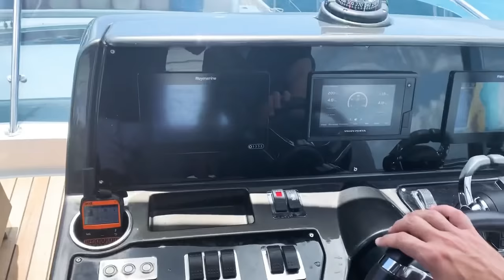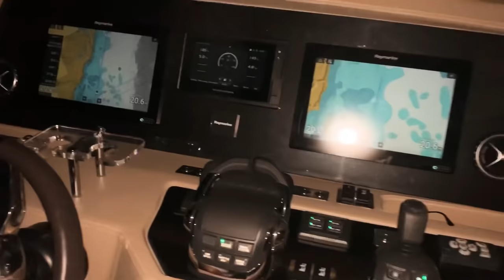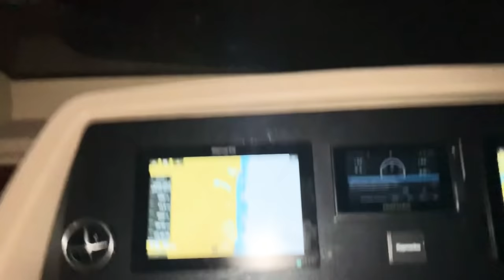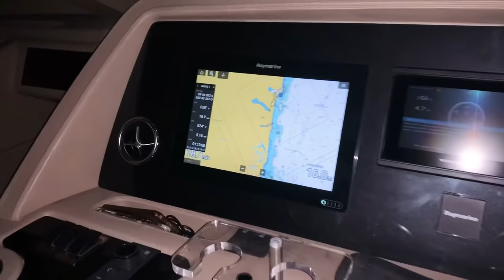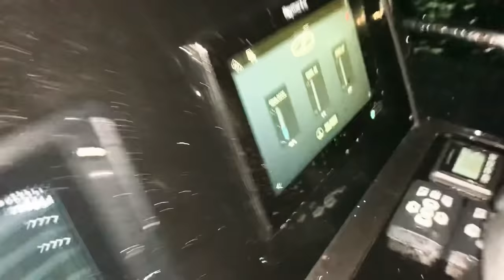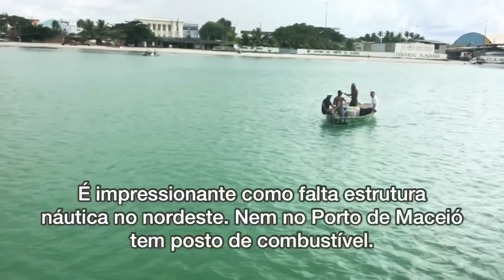Schaefer 660. Travessia de Salvador a Recife. Primeira parte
Viagem de barco entre Salvador e Recife em uma Schaefer 660.